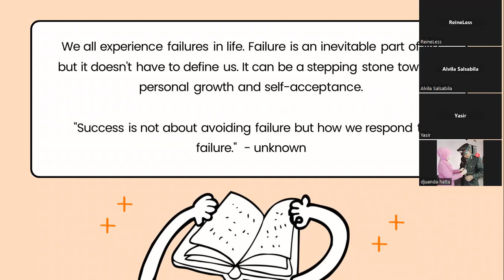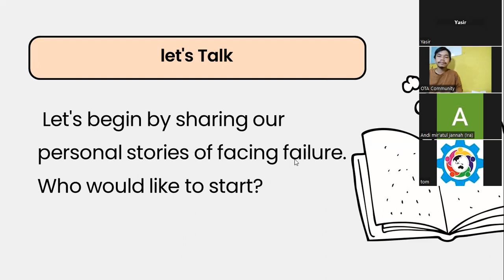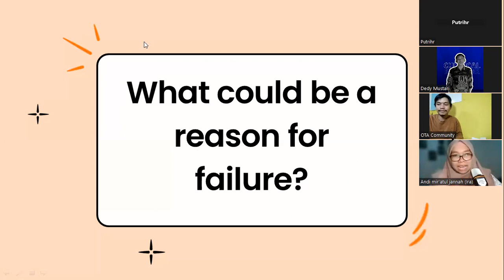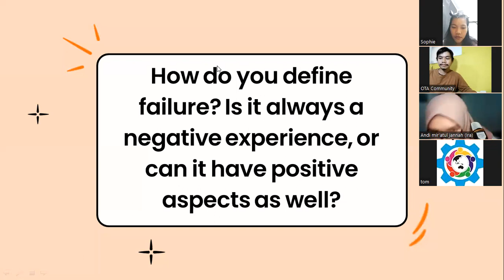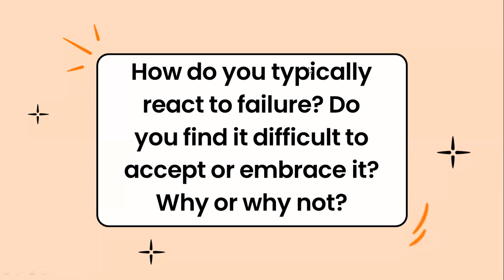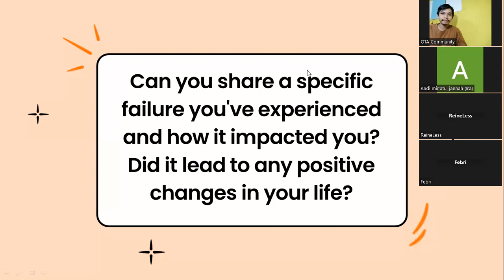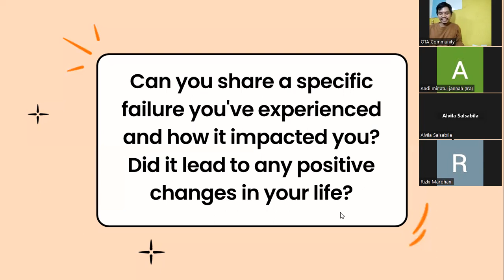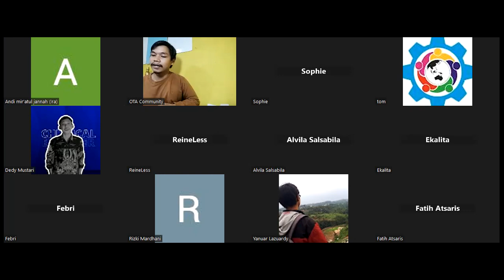Finding Peace in Failure : A Journey of Self - Acceptance